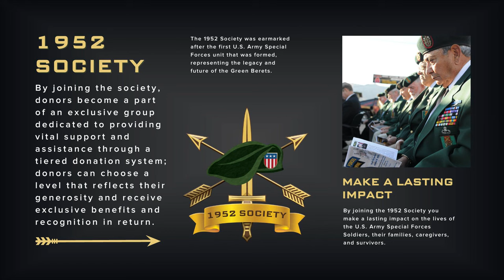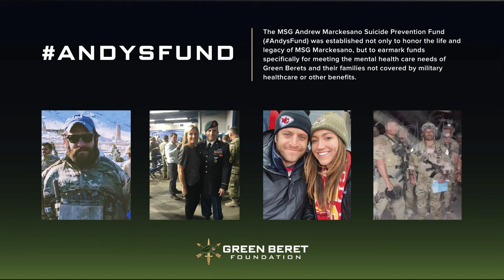07 - From Recon to Raider - Red Smith: Force Recon + Marine special operator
✨What’s it like to help start a new special ops unit?  What’s the difference between the famed Marine Force Recon and the MARSOC Raiders?  Find out from a man who served in combat with both!!

Red Smith is a retired MARSOC Raider, Force Recon Marine, avid skydiver 🪂, and all around great dude. In this episode he and host, Matt Parrish, chat about Red’s career — from the invasion of Iraq, to being a plank holder as a Marine Special Operations Raider, and his time as a parachute pro demonstrator with the SOCOM Para-Commandos parachute team.

Come for the luscious 🦁 lion’s mane of red hair and stay for a great conversation!!

🔳 Today’s Guest - Red Smith - IG - @reddie_vedder
🔳 Spec Ops Tools - IG - @specopstools

📣 Show Notes & Acknowledgements

🗣️ Prep for Impact is your front-row seat to inspiring journeys of resilience and transformation. Guided by former Special Forces soldier Matt Parrish and backed by the Green Beret Foundation, the podcast transcends military borders, bringing together eminent figures from the worlds of sports, business, and beyond. Dive into Prep for Impact - your compass through life's challenges.

Spec Ops Tools has two missions: Developing the highest performing hand tools available, and supporting the men and women who serve our nation. They employ veterans, support veteran philanthropic events, and donate revenue from every sale to VSO’s that make a real impact.

♠️ Prep For Impact is proudly partnered with the Green Beret Foundation. The Green Beret Foundation is a nonprofit charitable organization dedicated to supporting America's U.S. Army Special Forces soldiers and their families. They provide emergency, immediate, and ongoing support to Special Forces Soldiers and their families.  Find out how you can support their critical mission today

🎸 Special thanks to Brad Thomas and the kickass veteran band Silence & Light for granting us rights to use their killer music in our intro!  You can find the song “You” on their debut album, Volume One, and you can check out their new album, Coulda, Shoulda, Woulda,

✝️ Host note - I’m a nobody blessed to chat with incredible somebodies about their experiences and perspectives on each episode of Prep For Impact. The opinions expressed on the show are mine and those of the guests alone -not the official position of GBF, our employers, the DOD, or anyone else. It is my firm belief that the true best way to “Prep For Impact” is to live a life under the Lordship of God the Father, saved by grace through Jesus His Son, and led along His path for your life by the Holy Spirit. John 3:16 - my DMs are always open if you’d like to learn more. Thanks for the support and Dios le bendiga todos.